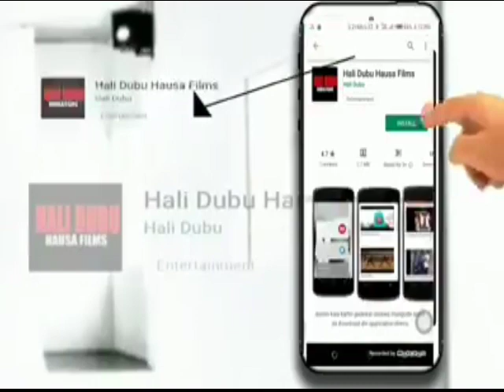YANZU NAWARKE DAGA CUTAR CORONA KUMA AN SALLAMENI NAGODEWA ALLAH